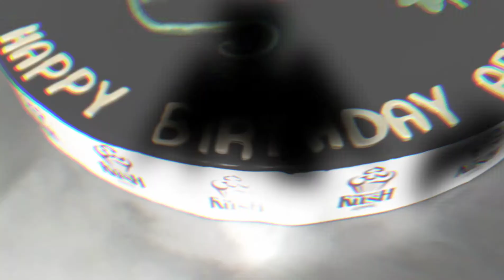How to make Halloween Cake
thiss cakes is good for this halloween days!